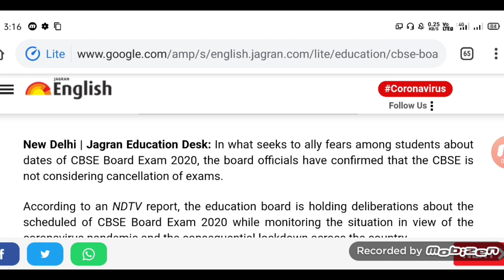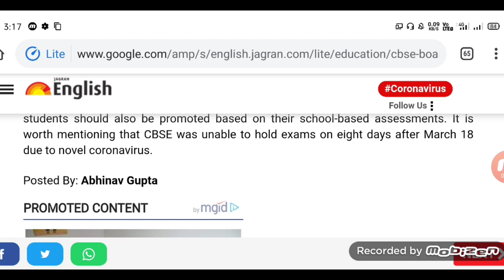10th & 12th Board Exam Latest News 2020 | Board Result 2020 | New Time Table 2020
10th & 12th Board Exam Latest News 2020 | Board Result 2020 | New Time Table 2020 | All Board News